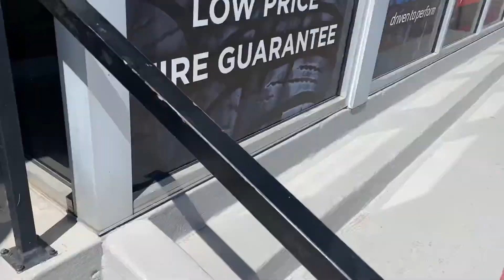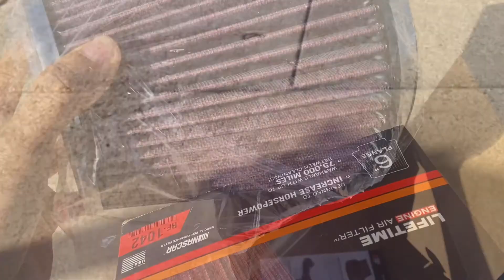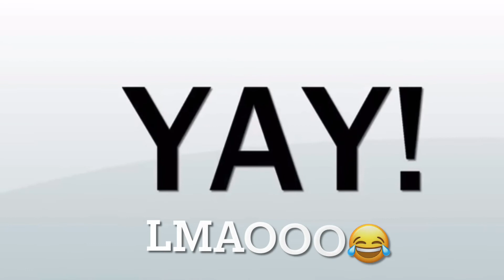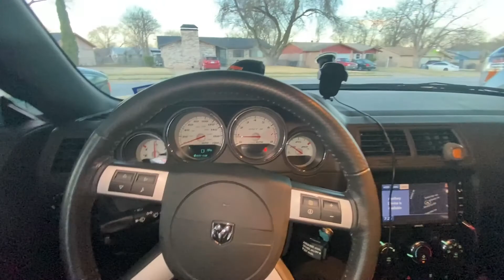HOW TO INSTALL A K&N COLD AIR INTAKE! *FIRST MOD ON MY SRT8 CHALLENGER!?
Your boy put on his big boy pants and did his first mod by himself.. kinda🤣